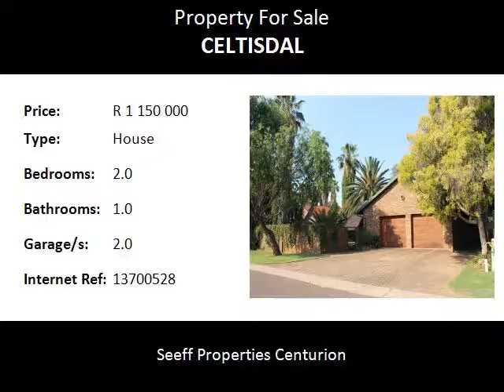2.0 Bedroom House For Sale in Celtisdal, Centurion, South Africa for ZAR R 1 150 000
Bedrooms: 2.0
Bathrooms: 1.0
Garages: 2.0
Price: R 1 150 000

Property Description:

SOLE MANDATE!

If you are looking for the perfect starting home, look no further!
Introducing a gem nestled in Raslouw
This property offers a 1000 square meter land for ample amount of space for pets, kids or building extensions
This property is located in a boomed off residential area just before Reds mall
Offering 2 bedrooms with carpets. Both rooms are spacious and have built in cupboards for storage space
There is one bathroom to share between the rooms
The kitchen is well organised and comes with a gas stove.
The lounge is spacious and has room for a dining area
The bedrooms have air-conditioning as well as the lounge, keeping the main rooms of the home cool or warm
There is a Lapa with a built-in braai for entertainment.
The property has lovely trees and plants which brings the property to life
There is a double automated garage for parking, as well as a carport for extra parking
Don’t miss out on this sweet gem!